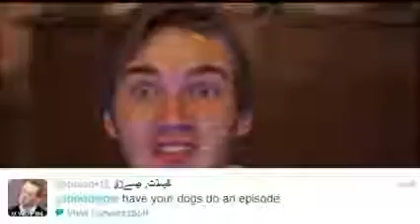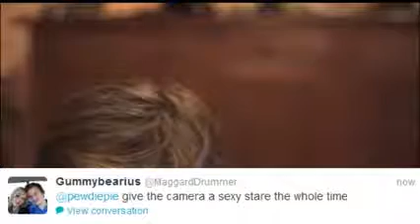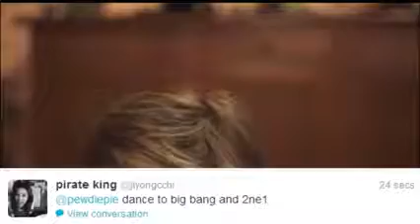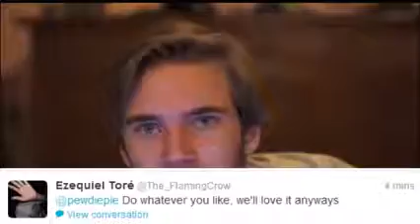How to do a MAKEOVER!